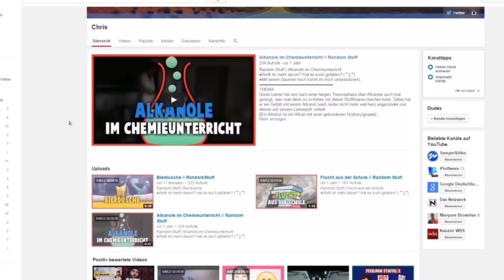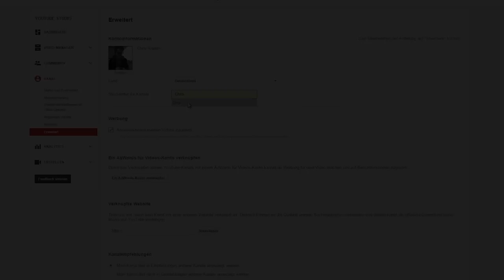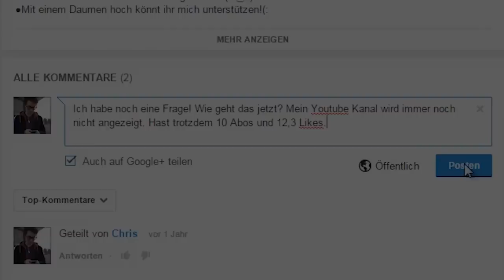"Mein Youtube Kanal wird in der Suche nicht angezeigt!" // Youtube Tipps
Youtube Tipps | "Mein Youtube Kanal wird nicht angezeigt!"
●Wollt ihr mehr davon? Hat es euch gefallen? ( ͡° ͜ʖ ͡°)
THEMA
Mir wurde von vielen Leuten geschrieben, dass sie Probleme dabei haben ihren Youtube Kanal in der Suche zu finden. In diesem Video möchte ich deshalb gerne klären wie ihr den Kanal von euch oder euren Freunden jederzeit finden solltet.